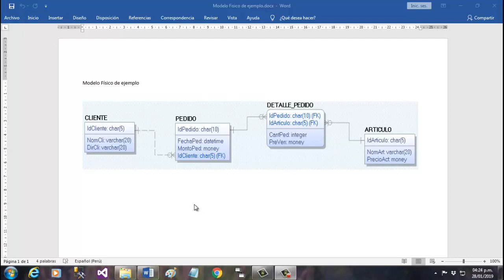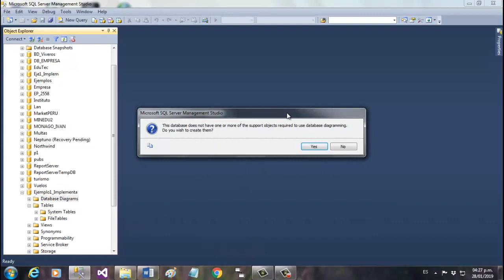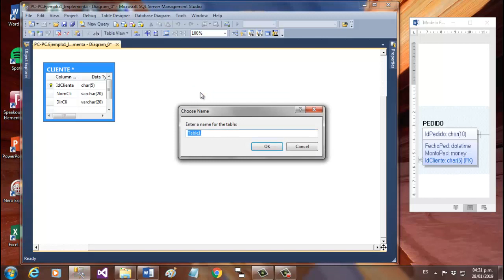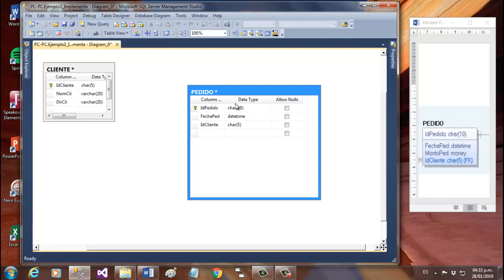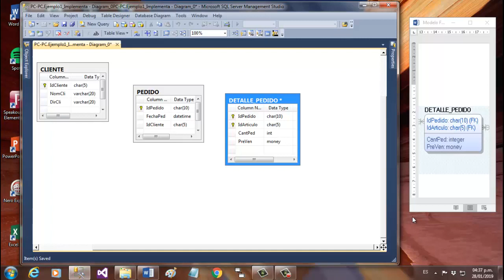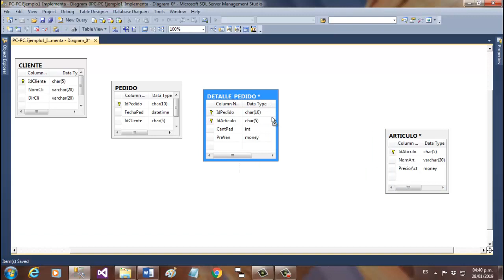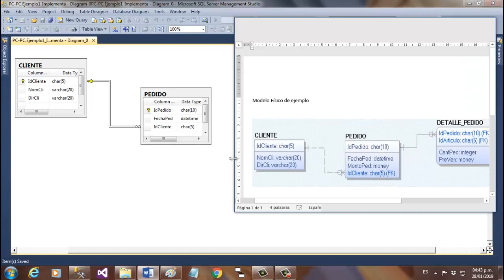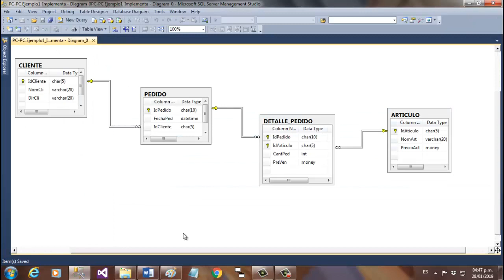Implementacion de una BD usando SQL Server